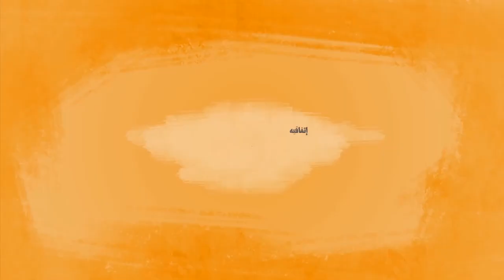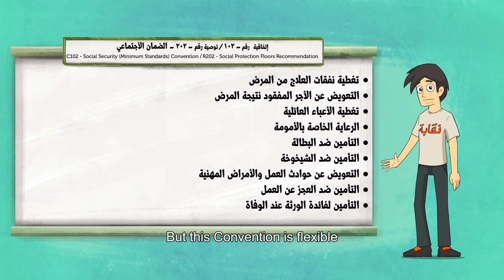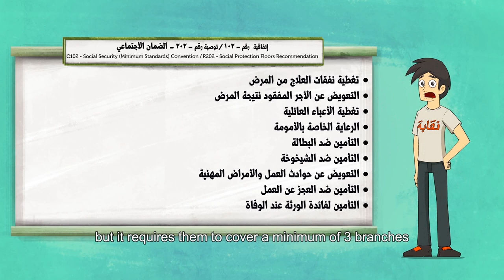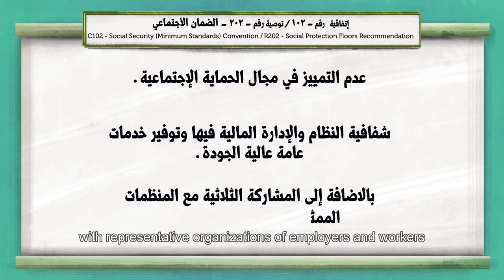Social Security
This educational Video is about the ILO Convention (102) on "Social Security"-  (Minimum Standards)

This Video was created with colaboration between the Arab Trade Union Confederation - ATUC , and "Friedrich Sbert Stiftungg".